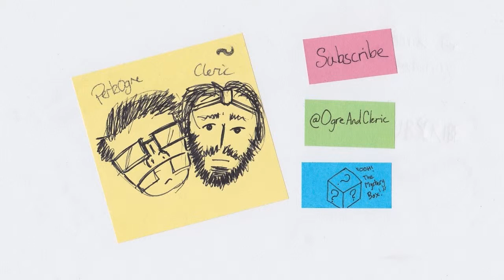We Try... We Fail! Spider-Man the Animated Series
Yeah... the description is in the title really.